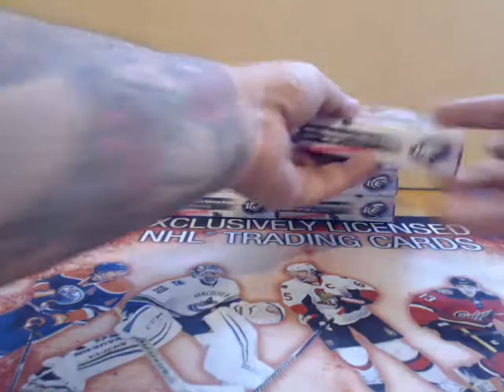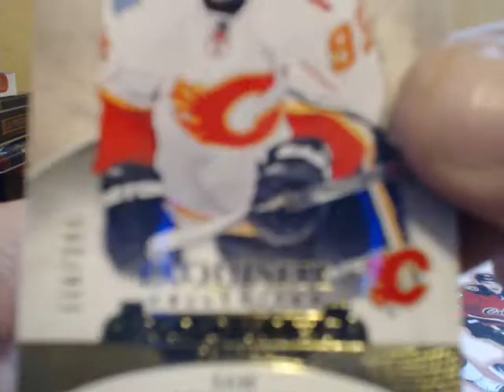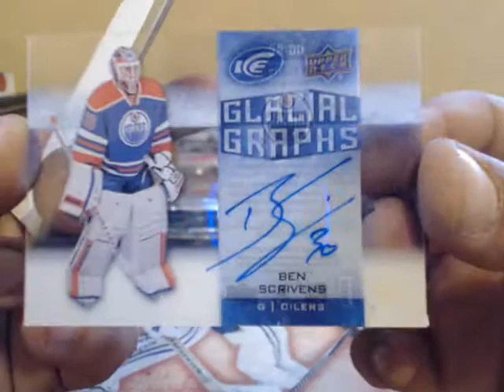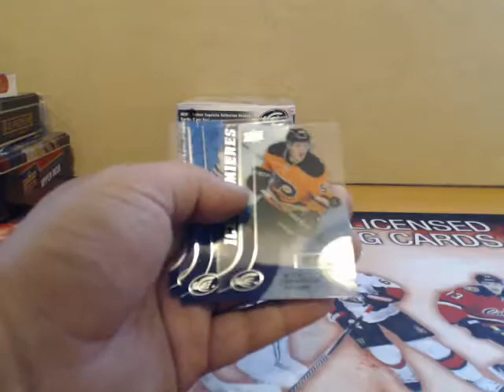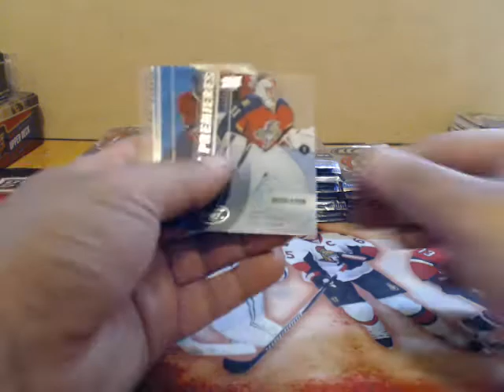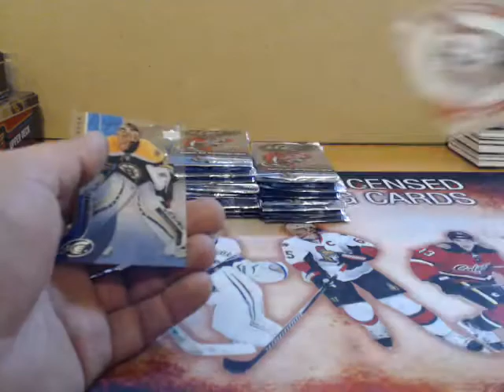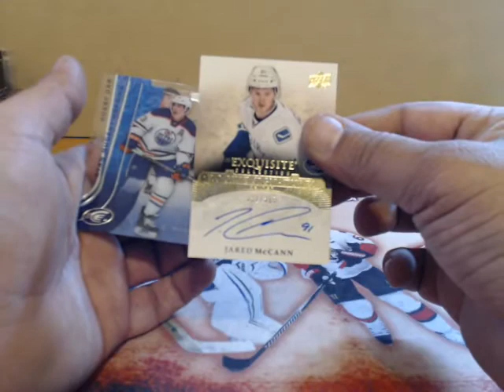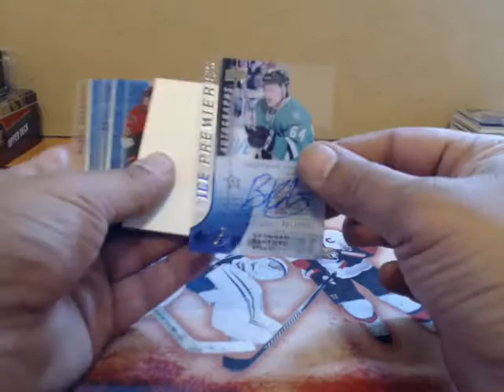2015-16 Ud Ice 8 Box Case Break Team Select #7